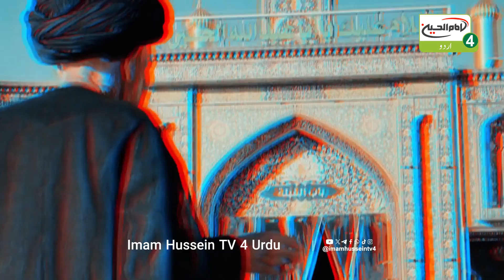Yeh Karbala Hai | Episode: 1509 | Topic: Hussain A.S Ki Badshahi Hai | 2024